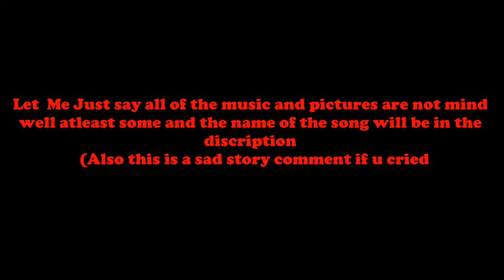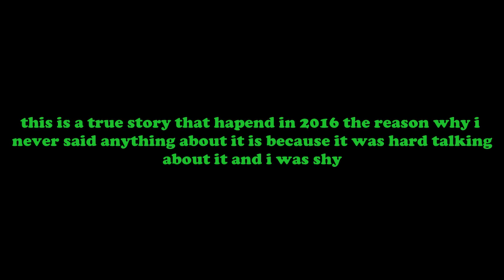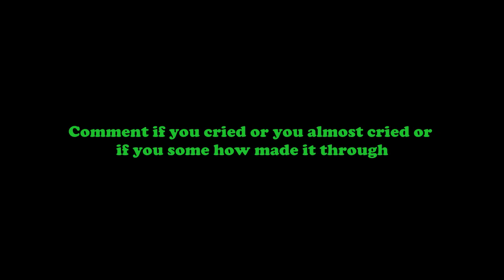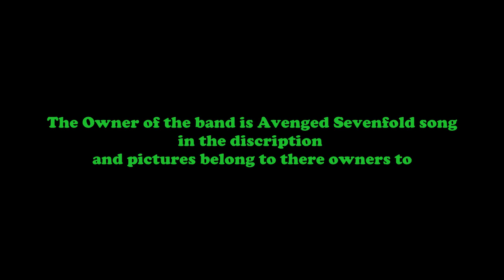Sad Story About Grandma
This is was a hard video to make because i did not know to make this video because it was emotional but i did it so i hope you enjoy